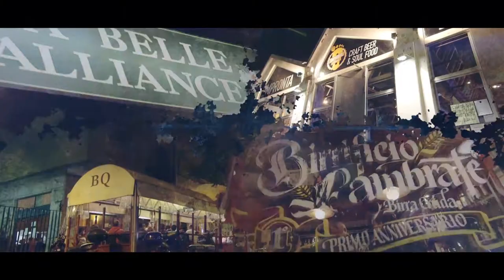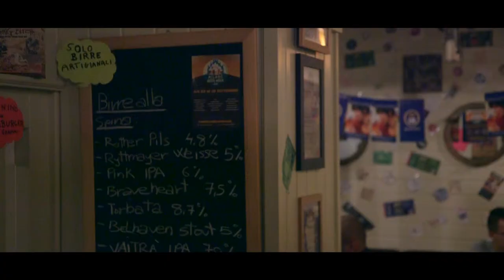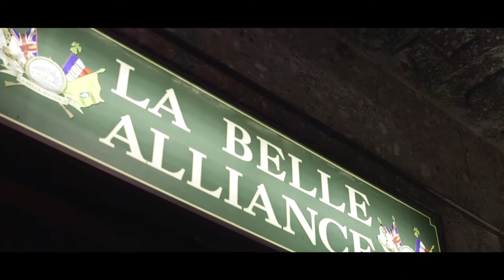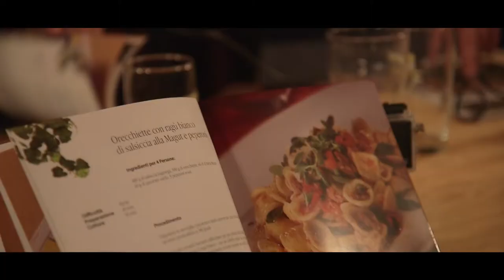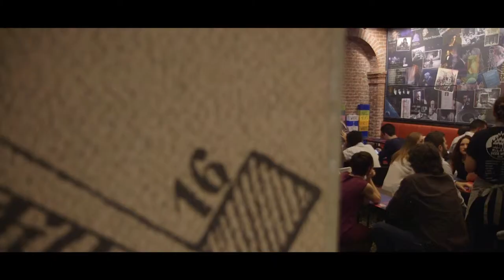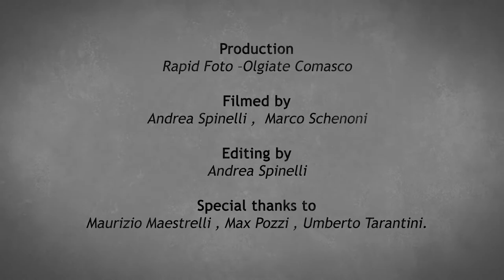Milano Beer Week _The Event_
Production: Rapid Foto - Olgiate Comasco -
Filmed By : Andrea Spinelli , Marco Schenoni
Editing By : Andrea Spinelli
Special thanks to: Maurizio Maestrelli , Max Pozzi , Umberto Tarantini ed i 18 locali.